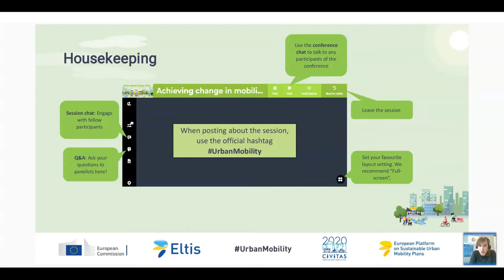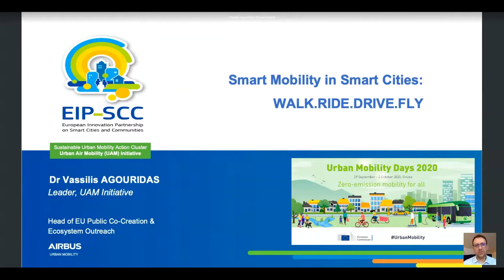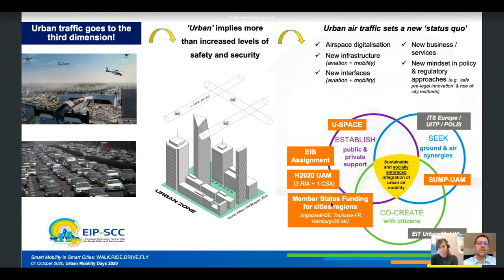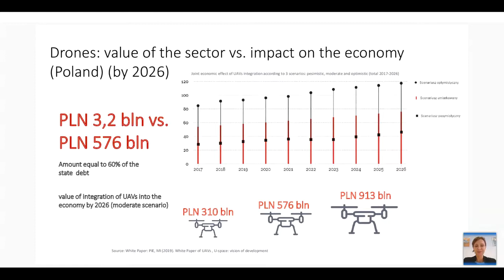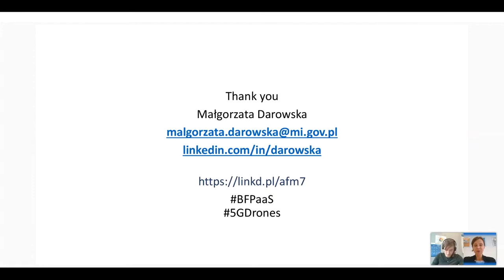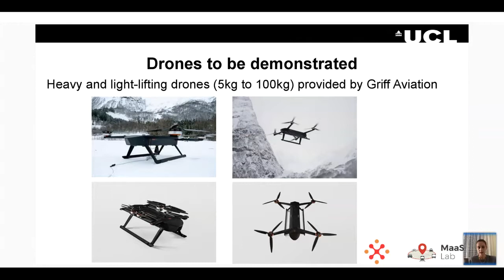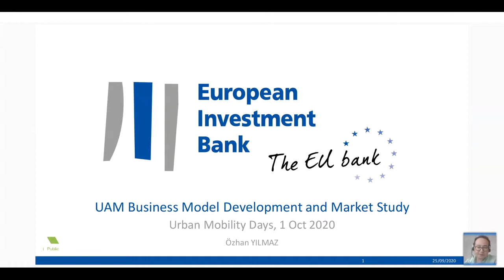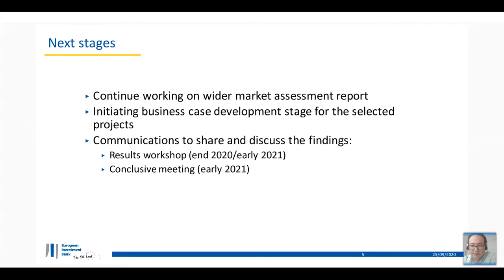Urban Mobility Days 2020 - Challenges and opportunities for urban air mobility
How could urban air mobility services, such as drones, help cities address their mobility needs?? What is the current state of development for urban air mobility in Europe? The session discussed market development, policy and legislative aspects related to urban air mobility. The session featured a contribution from the UAM Initiative - a multi-stakeholder initiative to accelerate the market uptake of urban air mobility services, increase public acceptance, and share innovative ideas – and the EU-funded project HARMONY, a EU-funded project exploring new mobility services, concepts and solutions to support the transition to a low-carbon new mobility era.

This parallel session was held as part of Urban Mobility Days 2020.